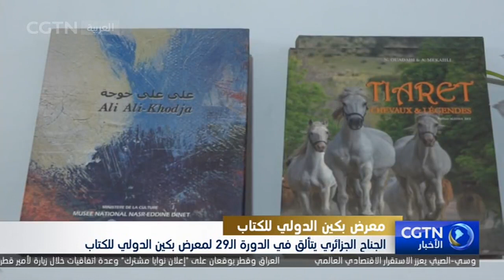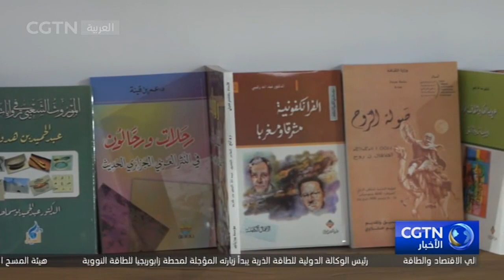الجناح الجزائري يتألق في الدورة الـ29 لمعرض بكين الدولي للكتاب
افتتحت الدورة الـ 29 لمعرض بكين الدولي للكتاب يوم الخميس. تتزامن هذه الدورة مع الذكرى الـ 65 لإقامة العلاقات الدبلوماسية بين الصين والجزائر، التي شاركت كضيف شرف في المعرض.